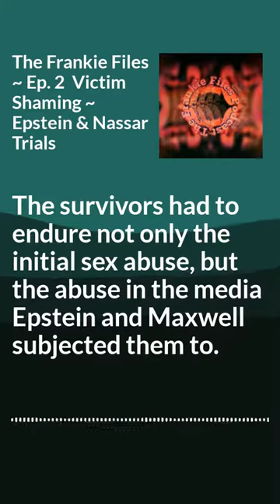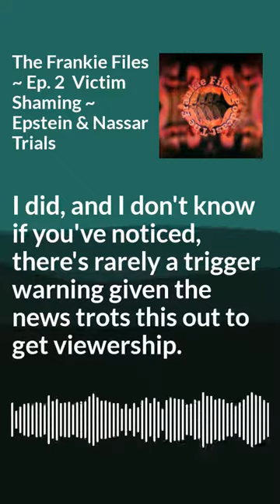The Frankie Files - Ep. 2 - Victim Shaming - Epstein & Nassar Trials